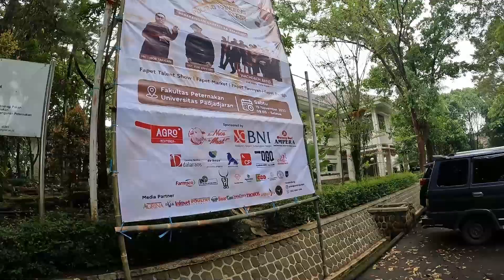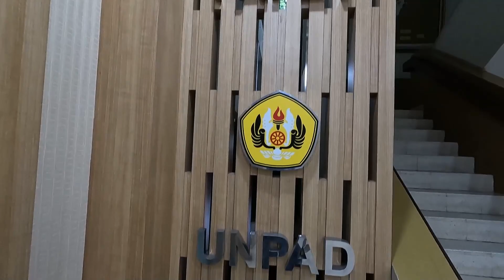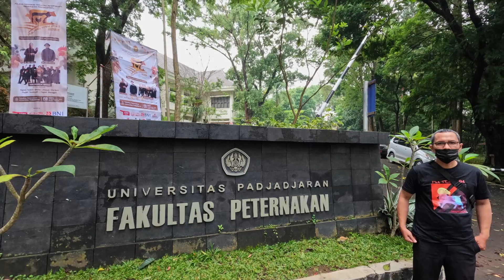KESERUAN PULANG KANDANG FAKULTAS PETERNAKAN UNPAD NOV 2022 | BACK TO CAMPUS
KESERUAN PULANG KANDANG FAKULTAS PETERNAKAN UNPAD NOV 2022 | BACK TO CAMPUS @rachmatmoeljadee99

Assalamu'alaikum..

Akhirnya, bisa lihat kampus tercinta lagi, Fapet Unpad di Jatinangor. Setelah sekian lama ngga sempet-sempet mampir ke sini.
Wah, mantap. keren. salut sama almamater tercinta. semakin berkembang, baik dari sarana fisik dan juga berbagai inovasi dan program yang sudah dijalankan.

selamat menonton ya. Sob. jgn lupa disubscribe. tonton sampai selesai ya dan silahkan dilike, comment, dan share.
Sehat selalu, banyak rezeki, dan berkah hidup Kita semua. Aamiin.